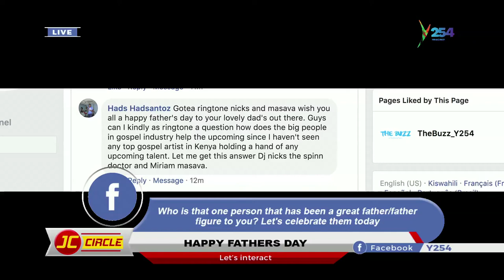Ringtone ' I was Ordained In Heaven' JC CIRCLE